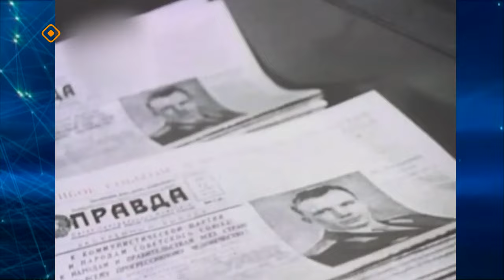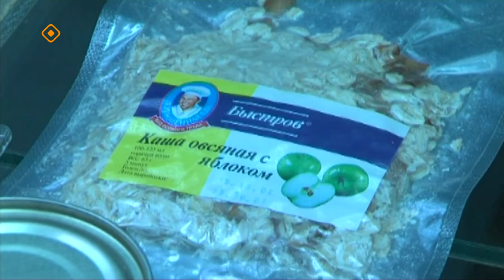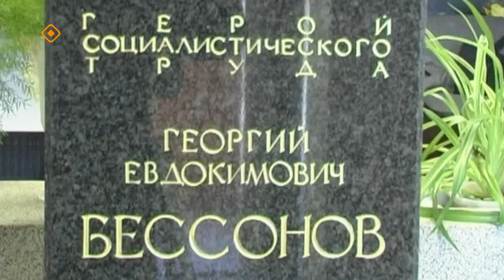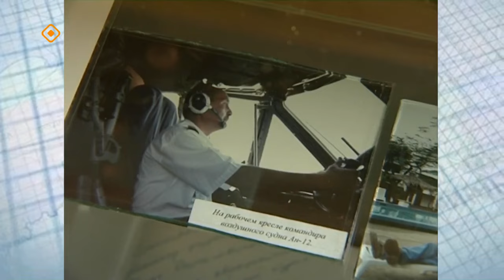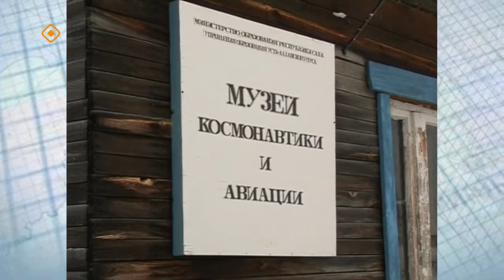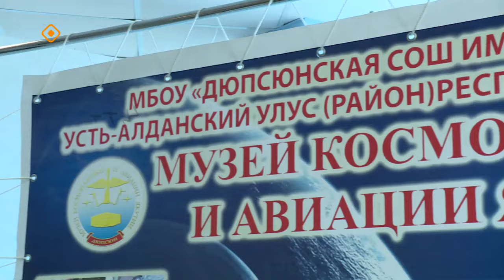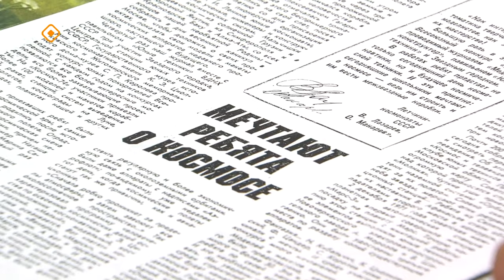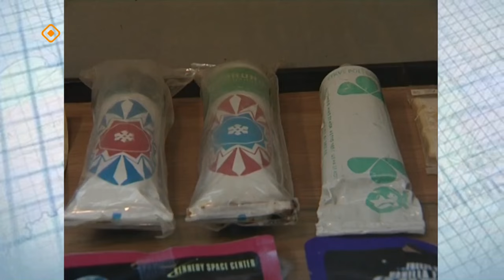«Хотугу сулус» (14.04.24)